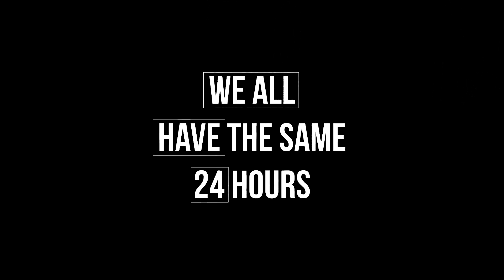ShopTalk 16 - We All Have the Same 24 Hours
In this Episode I discuss the simple fact that we all have the same 24 hours and if you want to achieve your goals and use the "I don't have the time" excuse - then you're not making the time required to make things happen.
Providing free value in your desired direction to get your foot in the door is one way to get what you're after, if you're always in it for Money (24/7) then you'll be discredited as being paid to care.

Time Management is also crucial to understand. Which is exactly why I decided to hang out at Chenault Vineyards​ for this one.

Laura Vanderkam (TED TALK: Gain Control of your Free Time)

Tim Ferriss - Tools of Titans

Alex Becker - 10 Pillars of Wealth

David DiSalvo - What Makes your Brain Happy, and why you should do the opposite

Leonard Mlodinow - How Your Unconscious Mind Rules Your Behavior